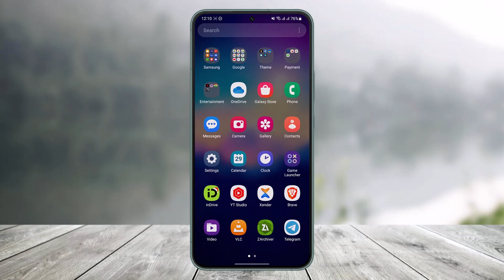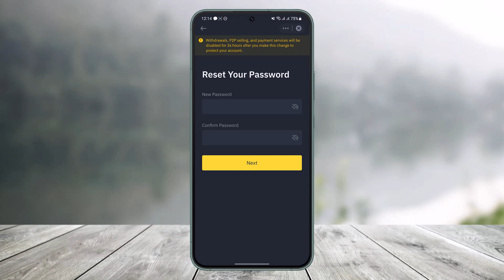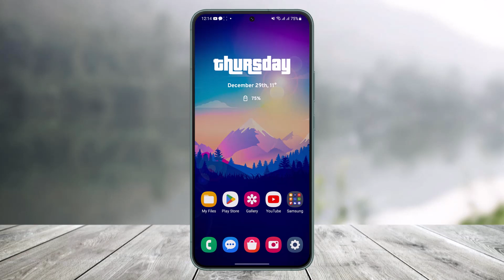How to Reset Password Binance? [EASY STEPS]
This video guides you in quick easy steps to password for your Binance account So make sure to watch this video till the end.

~ Time Stamps:
0:00 Introduction
0:13 How to Reset Password Binance
1:32 Verify OTP
1:57 Conclusion